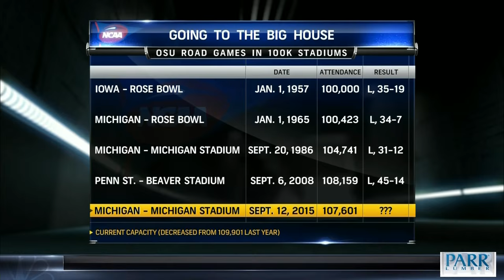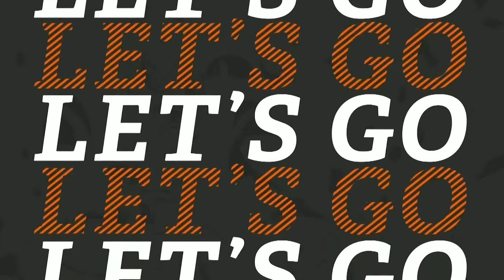Talkin' Beavers 09-09-15